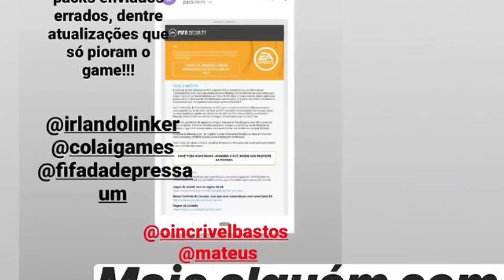FIFA 20 |🚫 EA ESTÁ BANINDO JOGADORES INJUSTAMENTE ? 👉💩 || LINKER